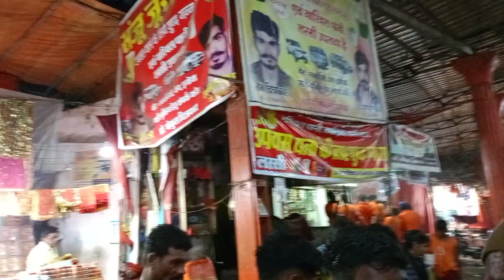Ganga Jal Chadhane Bhole Shiv Ko Manane🙏🤗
Ganga jal chadhane#gangajal lekar#Ganga jal chadhane se#Ganga jal Yatra#Ganga jal chadhane se#Ganga jal chadhane se

Deepak ka vlogs

Jay Chhattisgarh 💐

nit like 🙏

Lots of ♥️

( from the village Bilaspur City Kargi road Kota)

Hi guys video pasand aaya ho to like kar dena channel per na ho to subscribe kar dena aur gais aap sabhi ke liye main acche videos late rahunga aur doston ko bhi share Karen hamare YouTube channel ko.
         ♥️  Thanks for the time ♥️
🫴 And my author Business follow me and Instagram now work from home  visit now

to guys Subah uthkar sidha 4:00 Baje ham log nikal Gaye gangajal chadhane ke liye Budha Mahadev mein aur ISI ke sath matlab Yatra shuru ho gaya to yahan per 200 aadami the fir Bhi matlab jaldi time mil gaya Har Har Mahadev Har Har Shambhu

Har sal ki tarah is Sal bhi bahut achcha Raha
I hope guys aapko video pasand aaya Ho pasand aaya ho to like kar dena and channel per naye Ho to subscribe kar dena Chhattisgarh saiya ham Jay Jawahar Jay Chhattisgarh 🙏